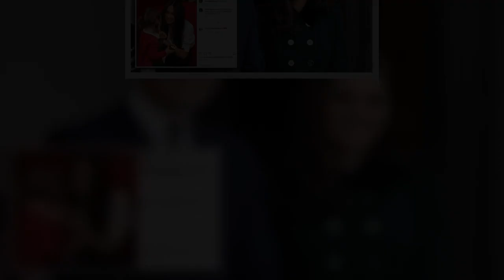Meghan Markle birthday blunder leaves ITV Lorraine viewers fuming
Lorraine host Christine Lampard celebrated Meghan Markle ’s birthday on today’s show, as the Duchess of Sussex turns 39.  However, as they paid tribute to the special occasion, ITV misspelt her name in a heartfelt birthday tribute.  Sharing video footage of the former Suits star, the message “Happy Birthday Megan,” appeared on the screen.  Sadly, Meghan’s name was spelt wrong, dropping the “h” in favour of an incorrect spelling of her name.  Spotting the blunder, disappointed viewers took to their keyboards, fuming at Lorraine producers over the typo. Read More Related Articles Read More Related Articles  One said: “@lorraine how do you manage to spell Meghan wrong?”  A second added: “Another example of the unconscious bias against Meghan Markle in the British media – @lorraine not even having the respect to spell her name right just now @ITV.”  Later in the episode, ITV managed to spell Meghan's name correctly, as they wished her "happy birthday" for a second time. Read More Related Articles Read More Related Articles  Joined by Royal expert Russell Myers, Christine discussed Meghan’s blowout birthday, as the actress celebrates the final year of her thirties.  She said: “On happier news, it's a Royal birthday!”  After discussing the recent Royal biography Finding Freedom, Christine suggested Meghan and Harry should enjoy a low-key celebration for her special day.  She said: “I'm guessing they should just stay at home and have a nice quiet day.”  Royal expert Russell replied: “I'm told they’re going to have a nice quiet day.”  He later discussed the family’s beloved dog, saying: “They have revealed for the first time the name of the dog.  “Apparently it's called Pula which is the currency of Botswana.”  Realising the special meaning behind the name – relating to Meghan and Harry’s third date – Christine added: “It means a lot to them.  “We like those details don’t we! It takes away from that stuff that maybe I don’t want to hear.”  Lorraine airs on weekdays at 9am on ITV